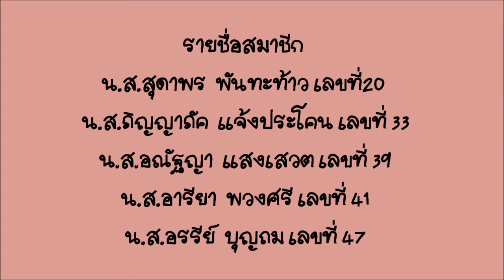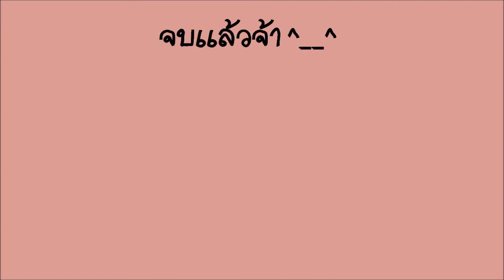4คลิป การทดลอง(เคมี)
การทดลอง มี4 อย่าง ได้เเก่ กลีเซอรอลในแนฟทาลีน เบนโซอิก เบนโซอิกในเเนฟทาลีนเข้มข้น และเอทานอล